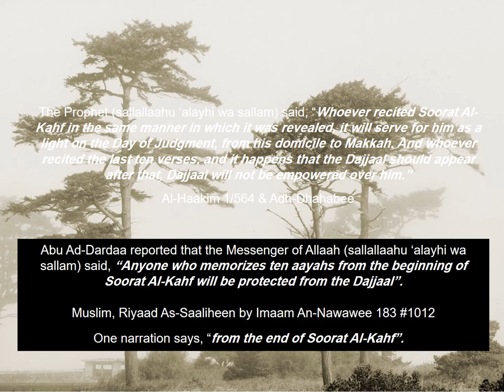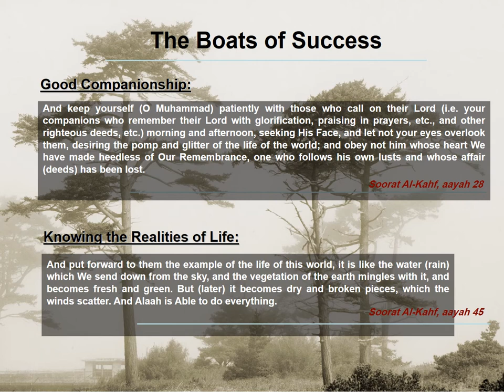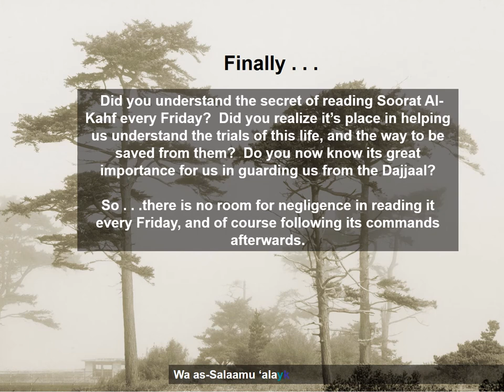Explanation of Surah al Kahf and benefit of recite every Friday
My channel is all about Inspiring others for better life with quality contents in the videos.